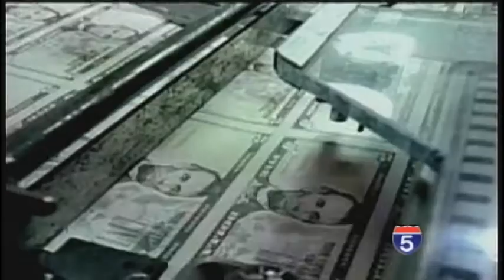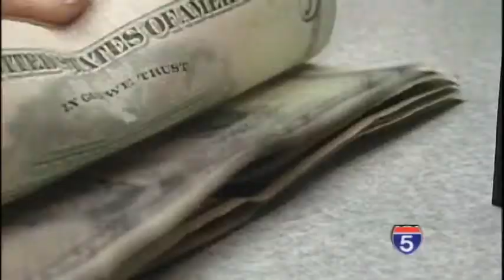Potential Minimum Wage Increase Spurs Debate - Oct 30th, 2013